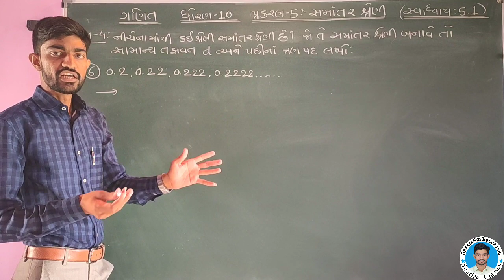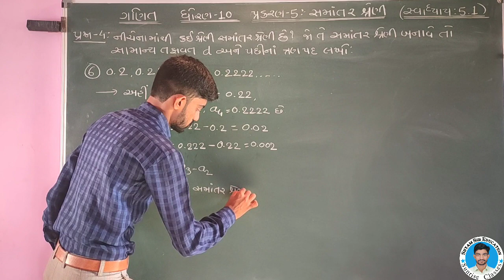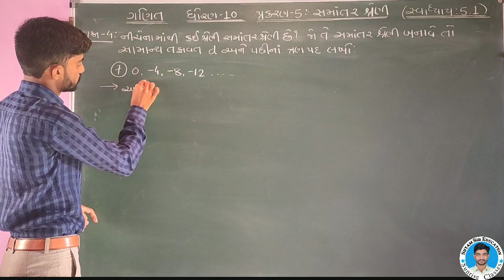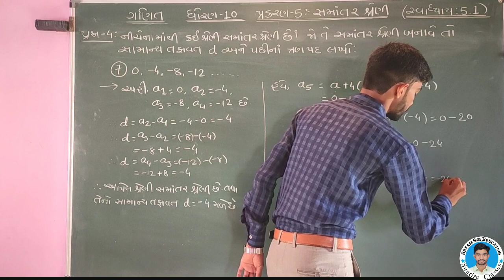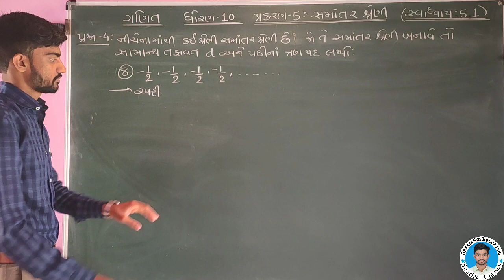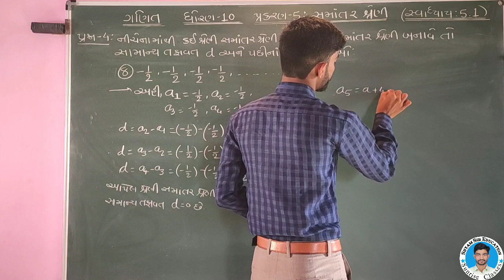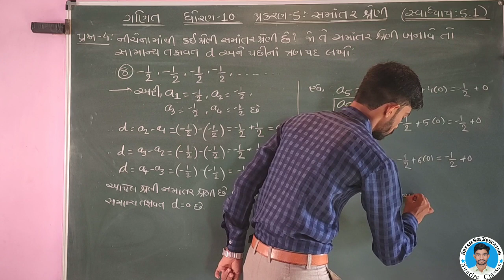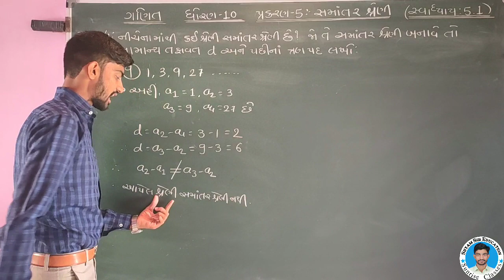Std 10 Maths ch-5 સમાંતર શ્રેણી (Arithmetic Progression) Ex: 5.1 Q-4(6 to 9) in Gujrati by SHYAM SIR